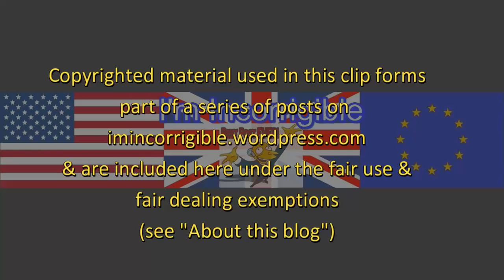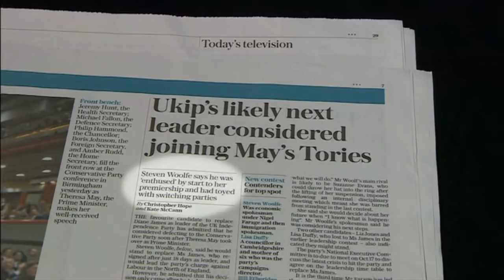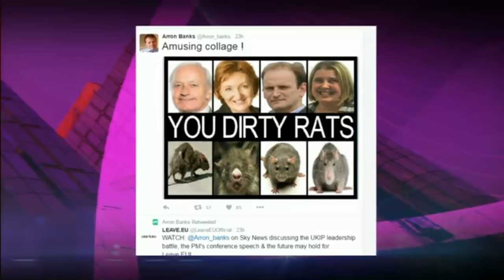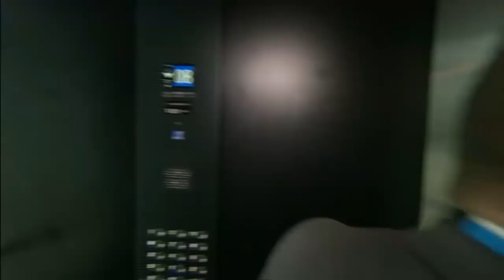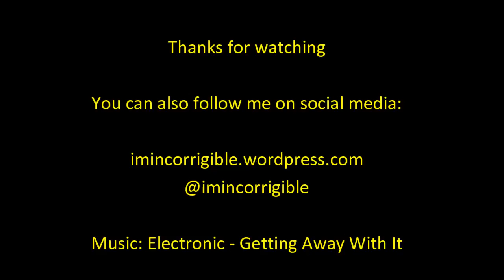What does Steven Woolfe's altercation say about the state of UKIP?